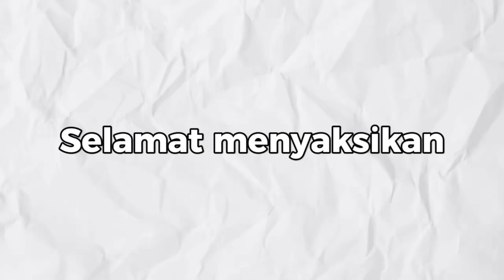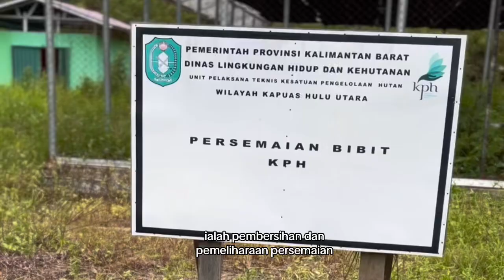KELOMPOK MITRA "UPT KPH WILAYAH KAPUAS HULU UTARA"